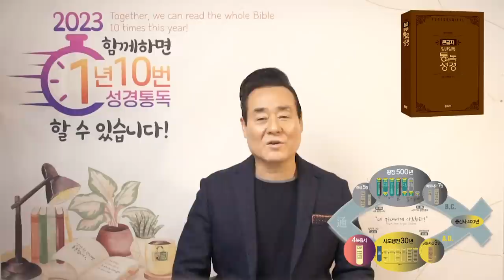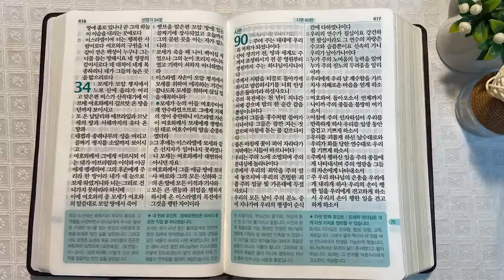1회독 7일 | 신명기 7~34장, 시편 90편(통독성경 61~70일) | 성경을 열면 기적이 열립니다. | 통박사 조병호의 역사순 성경통독